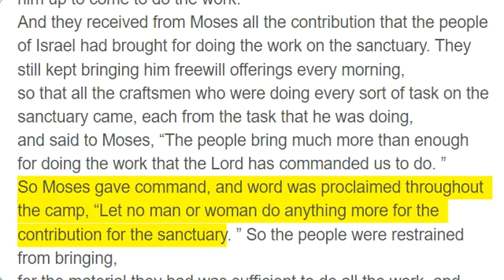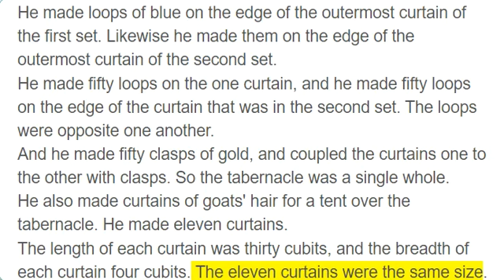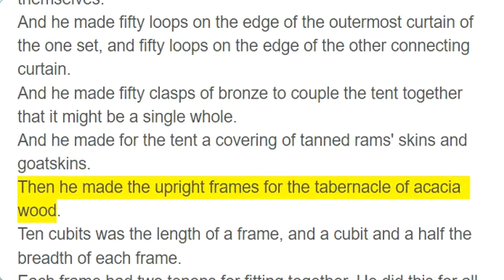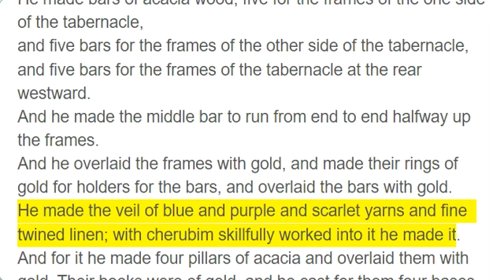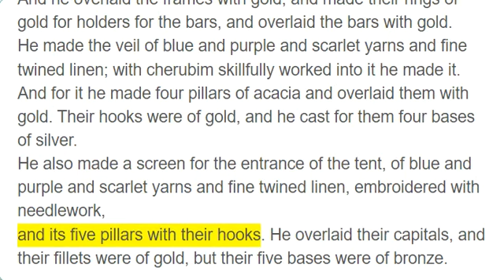Exodus 36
“Bezalel and Oholiab and every craftsman in whom the Lord has put skill and intelligence to know how to do any work in the construction of the sanctuary shall work in accordance with all that the Lord has commanded. ”
And Moses called Bezalel and Oholiab and every craftsman in whose mind the Lord had put skill, everyone whose heart stirred him up to come to do the work.
And they received from Moses all the contribution that the people of Israel had brought for doing the work on the sanctuary. They still kept bringing him freewill offerings every morning,
so that all the craftsmen who were doing every sort of task on the sanctuary came, each from the task that he was doing,
and said to Moses, “The people bring much more than enough for doing the work that the Lord has commanded us to do. ”
So Moses gave command, and word was proclaimed throughout the camp, “Let no man or woman do anything more for the contribution for the sanctuary. ” So the people were restrained from bringing,
for the material they had was sufficient to do all the work, and more.
And all the craftsmen among the workmen made the tabernacle with ten curtains. They were made of fine twined linen and blue and purple and scarlet yarns, with cherubim skillfully worked.
The length of each curtain was twenty-eight cubits, and the breadth of each curtain four cubits. All the curtains were the same size.
He coupled five curtains to one another, and the other five curtains he coupled to one another.
He made loops of blue on the edge of the outermost curtain of the first set. Likewise he made them on the edge of the outermost curtain of the second set.
He made fifty loops on the one curtain, and he made fifty loops on the edge of the curtain that was in the second set. The loops were opposite one another.
And he made fifty clasps of gold, and coupled the curtains one to the other with clasps. So the tabernacle was a single whole.
He also made curtains of goats' hair for a tent over the tabernacle. He made eleven curtains.
The length of each curtain was thirty cubits, and the breadth of each curtain four cubits. The eleven curtains were the same size.
He coupled five curtains by themselves, and six curtains by themselves.
And he made fifty loops on the edge of the outermost curtain of the one set, and fifty loops on the edge of the other connecting curtain.
And he made fifty clasps of bronze to couple the tent together that it might be a single whole.
And he made for the tent a covering of tanned rams' skins and goatskins.
Then he made the upright frames for the tabernacle of acacia wood.
Ten cubits was the length of a frame, and a cubit and a half the breadth of each frame.
Each frame had two tenons for fitting together. He did this for all the frames of the tabernacle.
The frames for the tabernacle he made thus: twenty frames for the south side.
And he made forty bases of silver under the twenty frames, two bases under one frame for its two tenons, and two bases under the next frame for its two tenons.
For the second side of the tabernacle, on the north side, he made twenty frames
and their forty bases of silver, two bases under one frame and two bases under the next frame.
For the rear of the tabernacle westward he made six frames.
He made two frames for corners of the tabernacle in the rear.
And they were separate beneath but joined at the top, at the first ring. He made two of them this way for the two corners.
There were eight frames with their bases of silver: sixteen bases, under every frame two bases.
He made bars of acacia wood, five for the frames of the one side of the tabernacle,
and five bars for the frames of the other side of the tabernacle, and five bars for the frames of the tabernacle at the rear westward.
And he made the middle bar to run from end to end halfway up the frames.
And he overlaid the frames with gold, and made their rings of gold for holders for the bars, and overlaid the bars with gold.
He made the veil of blue and purple and scarlet yarns and fine twined linen; with cherubim skillfully worked into it he made it.
And for it he made four pillars of acacia and overlaid them with gold. Their hooks were of gold, and he cast for them four bases of silver.
He also made a screen for the entrance of the tent, of blue and purple and scarlet yarns and fine twined linen, embroidered with needlework,
and its five pillars with their hooks. He overlaid their capitals, and their fillets were of gold, but their five bases were of bronze.